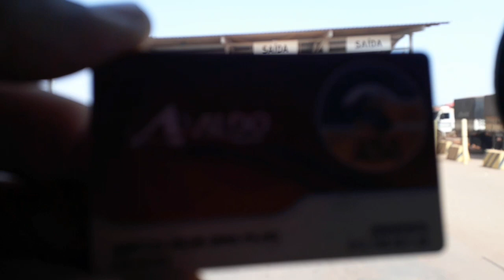Carregar adubo!!!! Saindo do posto com destino a o carregamento.